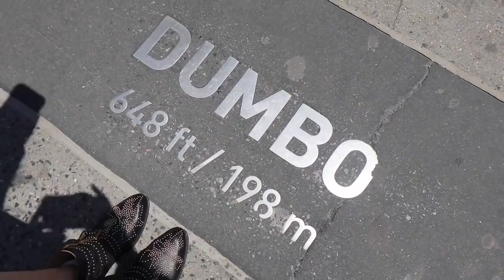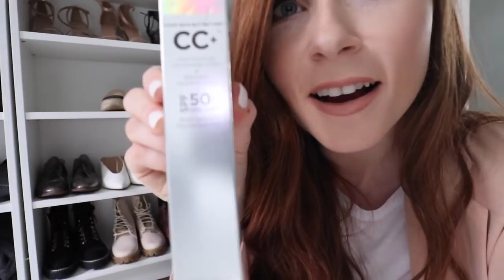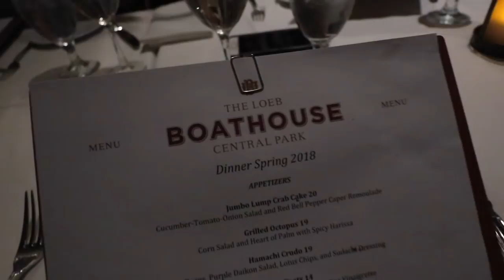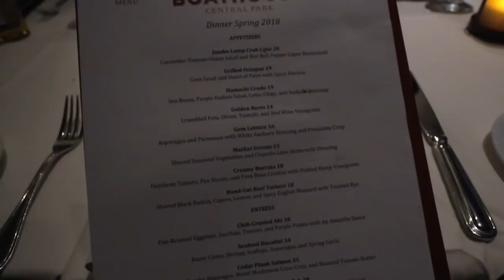ZARA HAUL, DIOR UNBOXING + MY PARENTS VISIT TO NYC - VLOG 22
ZARA HAUL
DIOR UNBOXING (my new purchase!!)
WEEKEND IN NYC WITH MY PARENTS

So happy to be back with a new vlog, hope you love it!! x